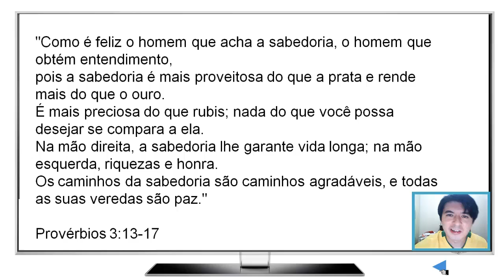Exame de Suficiência - BOA SORTE.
Apenas um vídeo curto lembrando detalhes finais e  desejando boa sorte na prova do exame de suficiência. Vai dar tudo certo!

"Como é feliz o homem que acha a sabedoria, o homem que obtém entendimento,
pois a sabedoria é mais proveitosa do que a prata e rende mais do que o ouro.
É mais preciosa do que rubis; nada do que você possa desejar se compara a ela.
Na mão direita, a sabedoria lhe garante vida longa; na mão esquerda, riquezas e honra.
Os caminhos da sabedoria são caminhos agradáveis, e todas as suas veredas são paz.
A sabedoria é árvore que dá vida a quem a abraça; quem a ela se apega será abençoado"

Provérbios 3:13-18